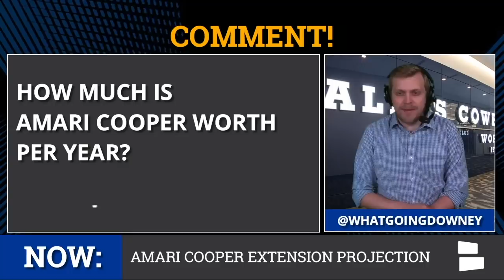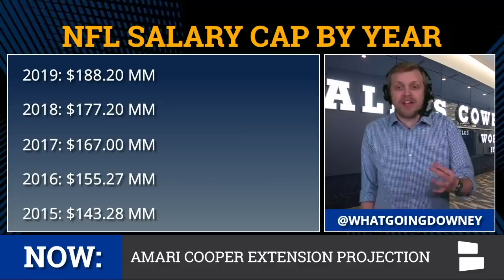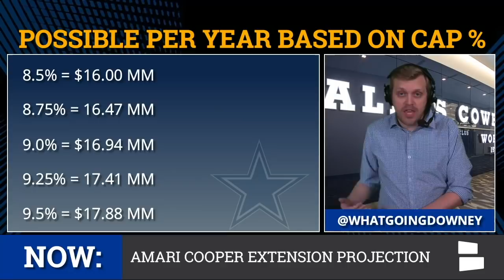Amari Cooper Contract Projection: What To Expect The Dallas Cowboys To Pay Their Top WR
Amari Cooper contract extension projection from Tom Downey is comin' at you via Chat Sports!

The Dallas Cowboys’ WR1 Amari Cooper is entering the final year of his deal and the Cowboys and Cooper are looking to get a deal done before the season begins. When Dallas traded a 1st round pick for Amari, it was well-expected that Jerry Jones & co. were prepared to pay Cooper.

Tom Downey breaks down his expectations for Amari Cooper's contract extension and how much it'll cost Dallas. Expect Cooper to become one of the highest paid wide receivers in the NFL. Dallas appears to be setting itself up to have Top 5 highest paid players at QB, WR, and RB with its 'new triplets' in Dak Prescott, Amari Cooper, and Ezekiel Elliott.

Re-signing Cooper is one of the Cowboys’ top priorities this offseason, after re-signing DeMarcus Lawrence. Though he's likely taking a backseat to the negotiations with Prescott.

Today, Downey goes through Cooper’s projected contract extension including the number of years, total amount of money, guaranteed money, signing bonus and percentage of cap. How much do you think Amari Cooper is worth?